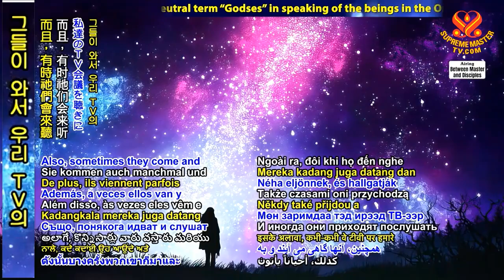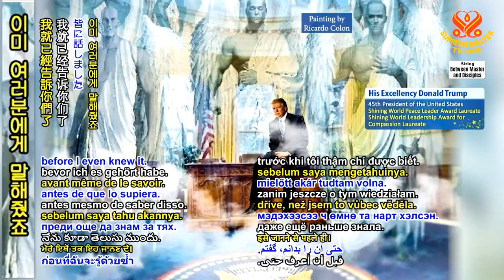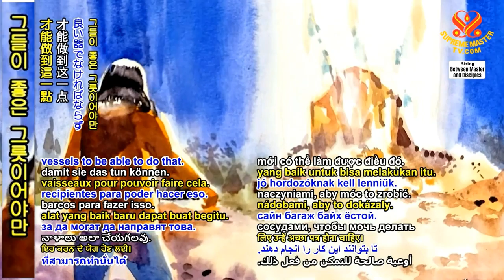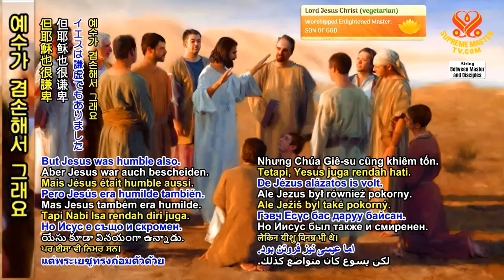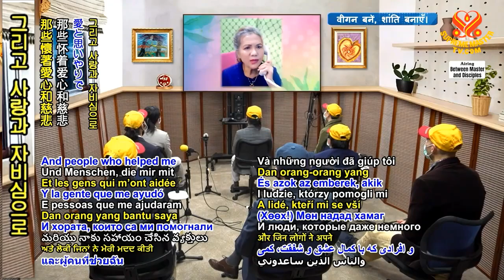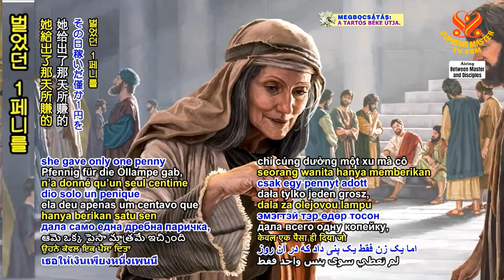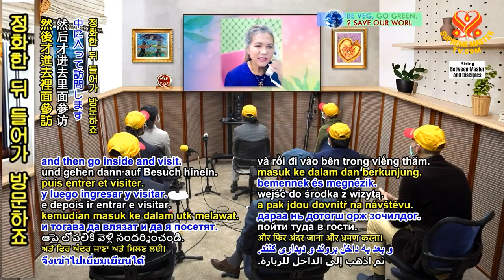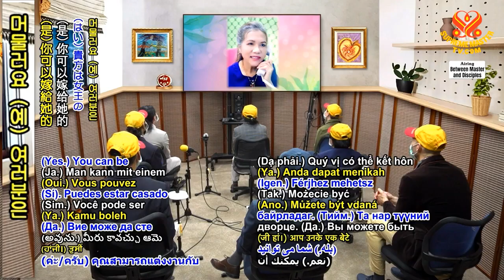( P. 8 /13 ) Phượng Hoàng, ( 26 3 2021. Formosa ) - THANH HẢI VÔ THƯỢNG SƯ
( P. 2 ) VĂN NGHỆ & QUÁN ÂM - THANH HẢI VÔ THƯỢNG SƯ